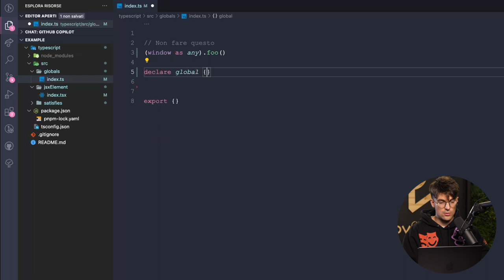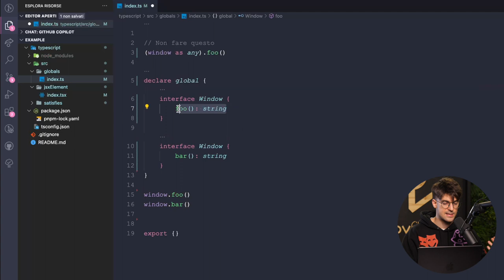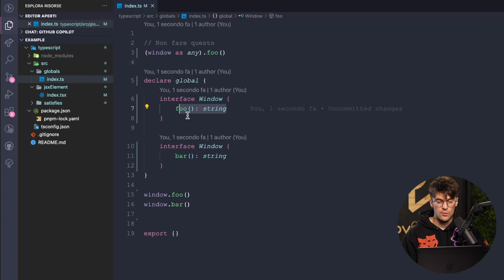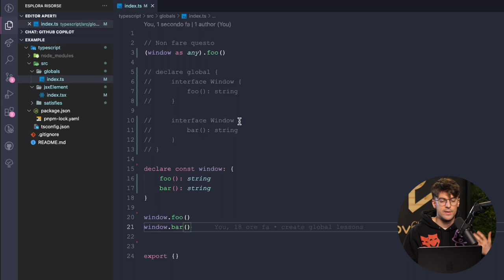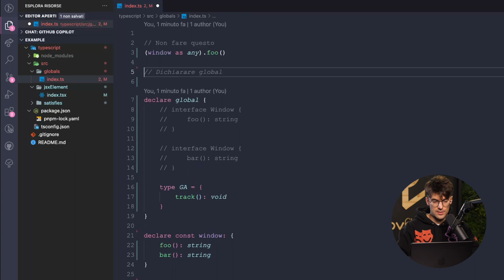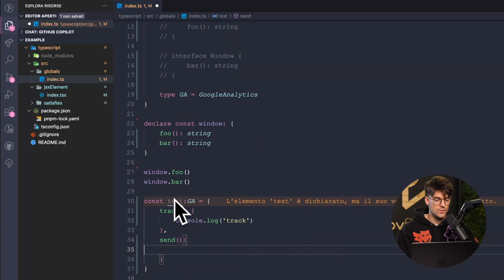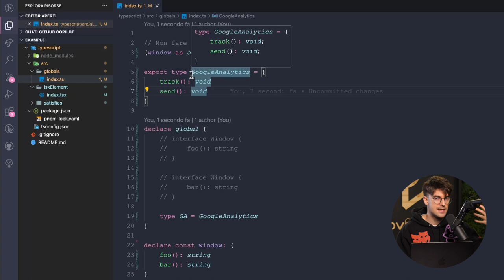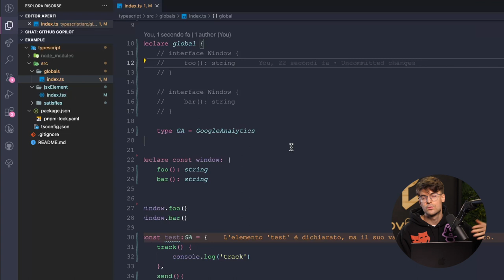Dichiarare variabili globali in typescript non è difficile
Non usare le variabili globali nel modo sbagliato.